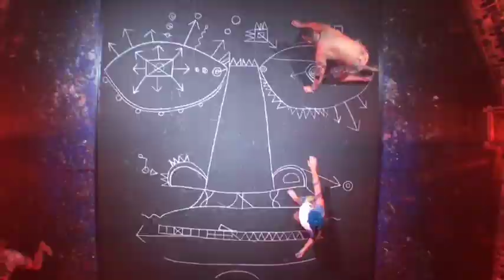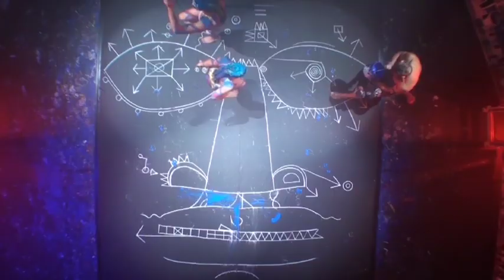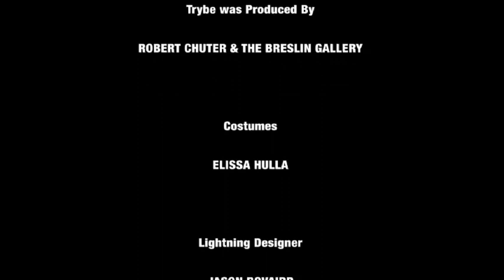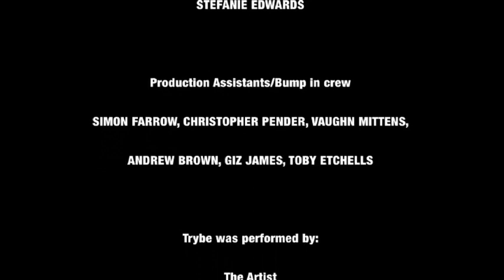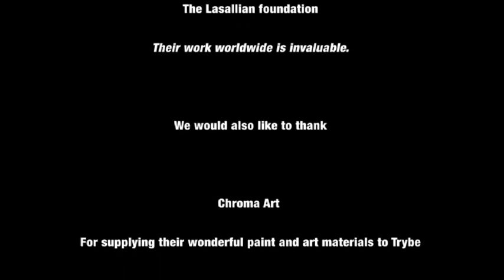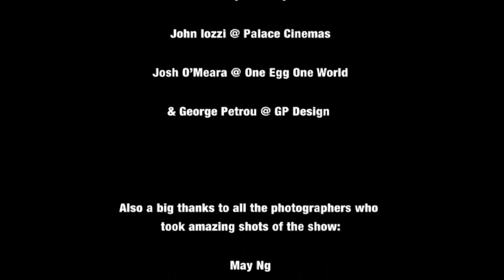Anthony Breslin's 'Trybe' an opera in paint.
Anthony Breslin's 'Trybe' an opera in paint! was performed in the main theatre at Chapel off Chapel for a two week - Full show from 2013 season.

Conceived,  Directed and designed by Anthony Breslin
Co -Director & Choreographer: Stephen Agisilaou
Original Music by Greg Long
Lighting Design: Jason Bovaird
Photography: Jacqueline Barkla
Make-up Lynn Hunt
Produced by Robert Chuter

Cast:
Blue#1 - Benjamin Cure
Blue#2 - Hayley Uberti
Red - Benjamin Hancock
Yellow - Lucy Dohery
White - Megan Sayce
Black -  Robert McLean

Musicians:
Matthew K.Hunt
Greg Long
Brett Omara

Costume Designer: Elissa Hulla
Animation: Benjamin Aguesse
Make up assistant: Rebecca Vaughan
Stage Manager: Klara McMurray
Video Production: Sergio Martinello